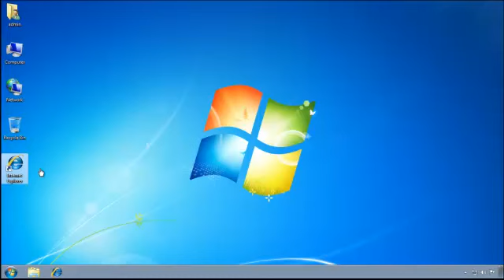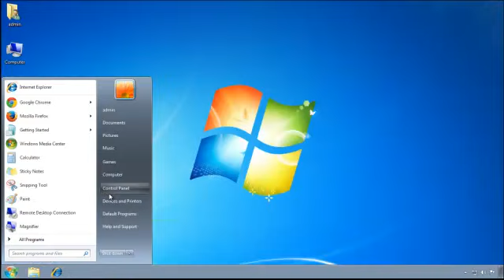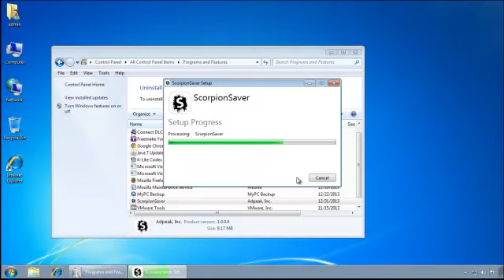A brief guide on removing Scorpion Saver